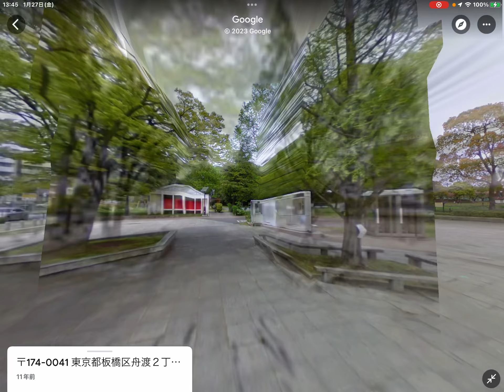ストリートビュー散歩「浮間公園を歩いてみたよの巻」（喋りながらバーチャル散歩）実況